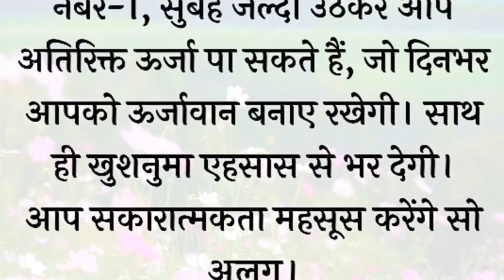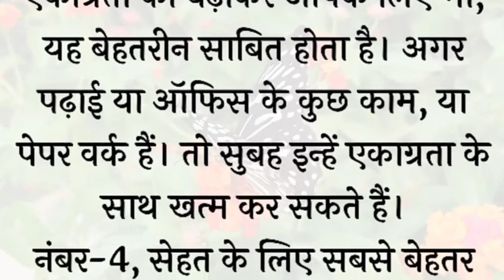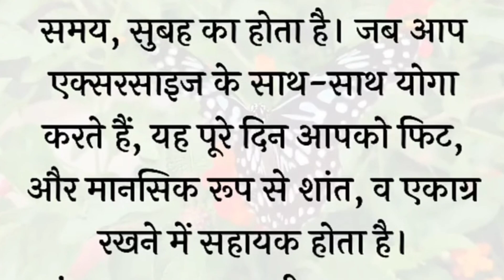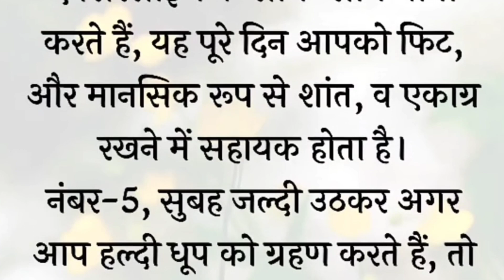सुबह जल्दी उठने के 5 फायदे जाने